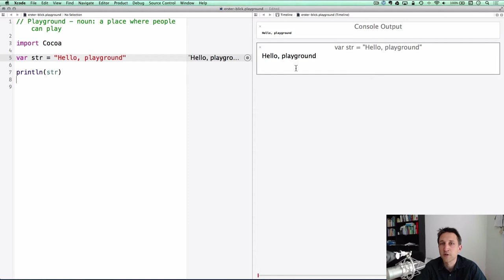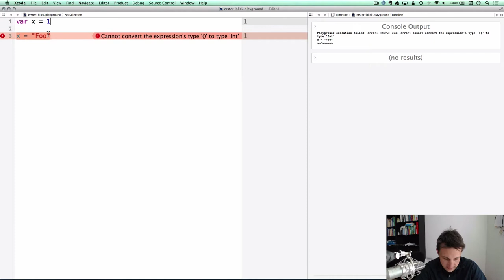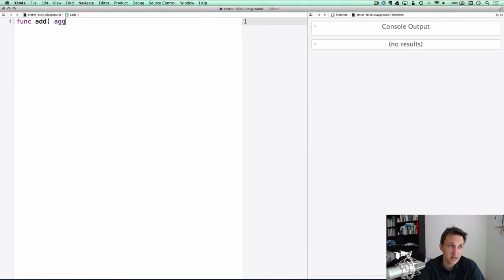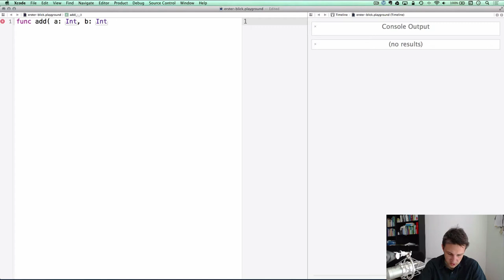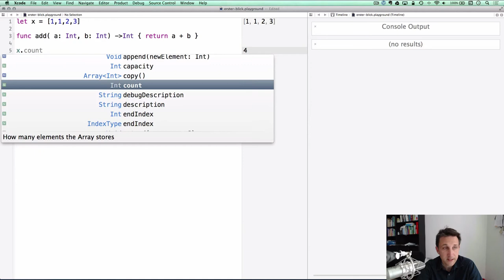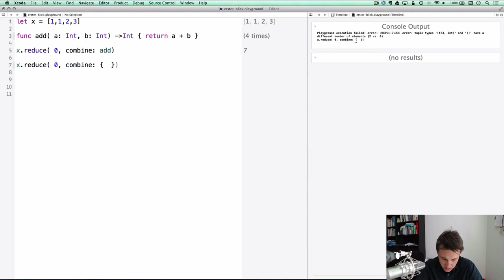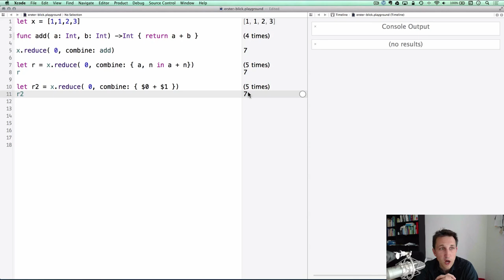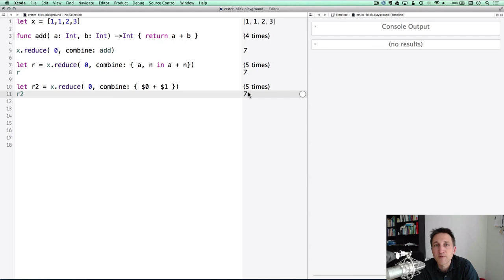Apple Swift Programmiersprache: Erster Blick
Auf der WWDC am Montag hat Apple seine neue Programmiersprache Swift vorgestellt. Schneller und einfacher als mit Objective-C sollen mit Swift iOS Apps und OS X Anwendungen erstellt werden können.

Swift erinnert mich an C, Groovy ,Java und Objective-C. Vor allem aber an JavaScript, Lisp und Scala. Besonders gefällt mir das ML ähnliche Typsystem, welches per type inference auf den Typ einer Variablen, eines Parameters oder Rückgabewertes schließt. Das Spart Tiparbeit und hält den Code übersichtlich. XCode sorgt dafür, dass man ständig Hilfe über Autocompletion und Fehlermeldungen bekommt, so dass die Arbeit mit type inference wesenlich einfacher ist als mit der Programmiersprache ML.

Swift ist bereits in der neuen XCode 6 Beta Version enthalten, die kostenlos bei Apple heruntergeladen werden kann. Zum Ausprobieren und Lernen gibt es dort den Playground. Im Playground kann man mit Swift wie mit einer Scriptsprache Code Fragmente ausprobieren. Den Wert jeder Zeile wird live angezeigt. Der Code kann auch ständig ausgeführt werden, so dass man das Verhalten seiner Anwendung bereits beim Programmieren erleben kann.

Wer Swift lernen möchte kann sich von Apple ein 500 seitiges eBook laden und die Beispiele im Playground ausprobieren.